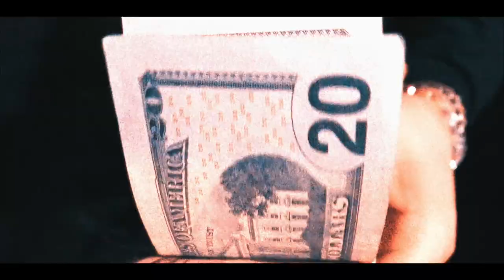Directors Reel 2022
TPVISIONS DIRECTORS REEL

A quick glance of music videos shot & edited by @TPVISIONS

OVER 100+ music videos in 2022